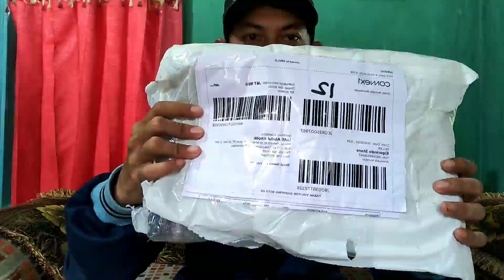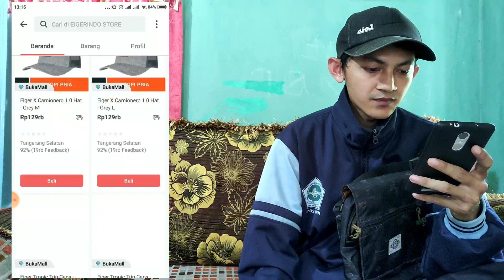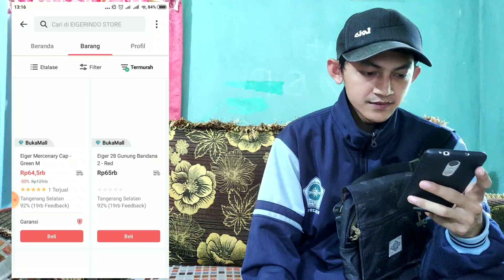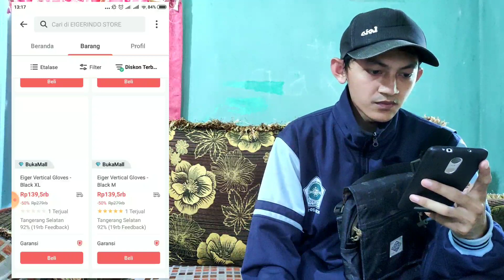HAUL BELI TAS EIGER DISCOUNT 50% MURAH BANGET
Jarang jarang brand eiger kasih Promo diskon sampi 50% / beli satu gratis satu makanya tampa pikir pikir panjang langsung saja saya beli...